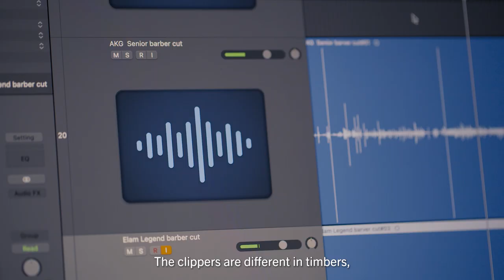WAHL Icons of Sound BTS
Watch, and listen, as we go behind the scenes to see how original tracks were created with real sounds from the most iconic clippers of Wahl. You know an icon when you hear it.